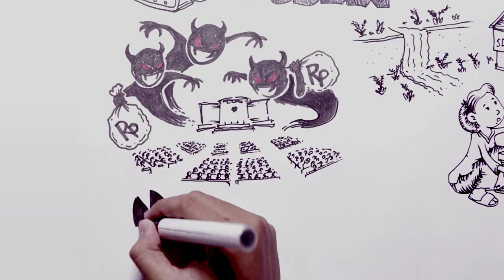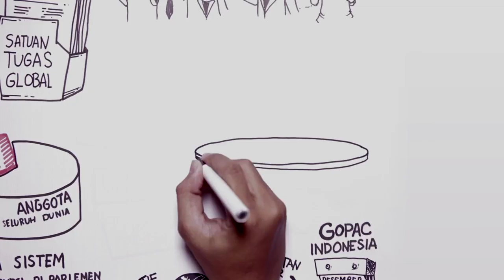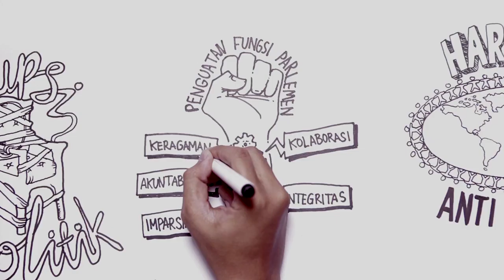AYO LAWAN KORUPSI - GOPAC INDONESIA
Client : GOPAC INDONESIA - BKSAP DPR RI
Director : Deyna
Animator : Dody & ook